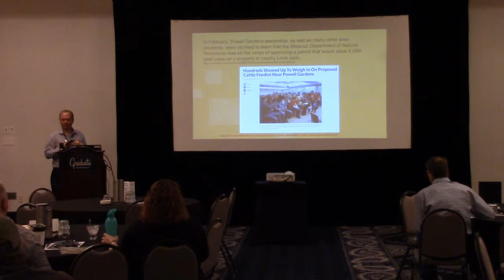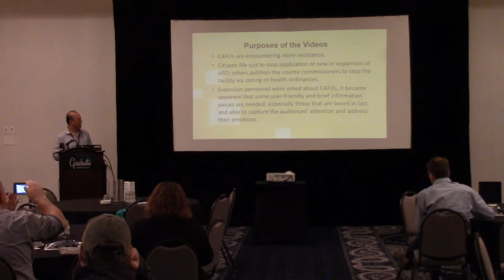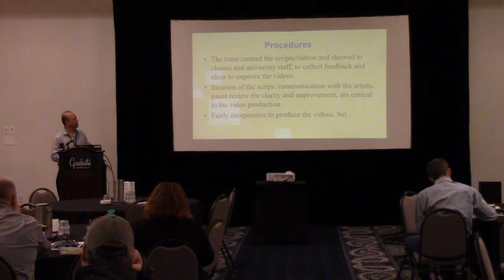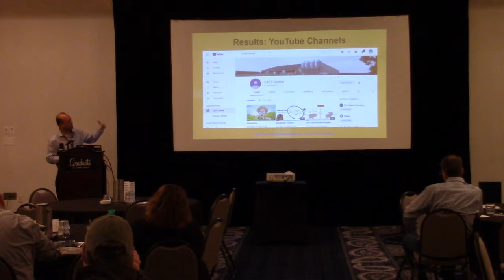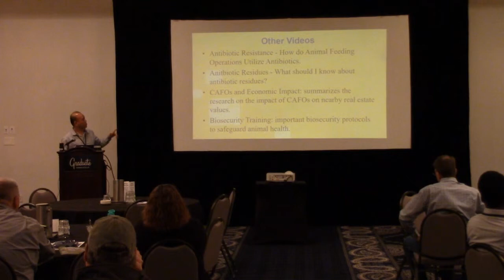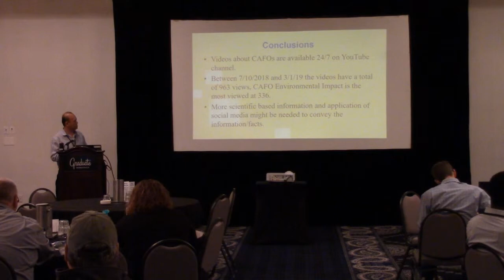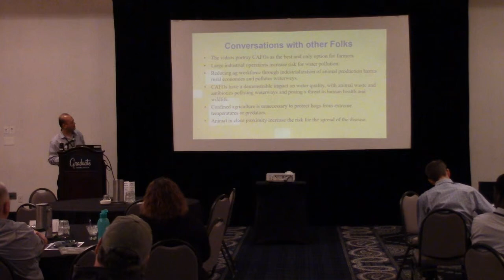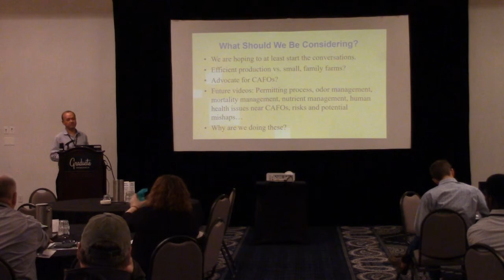Development of Short Educational Videos for CAFO Related Topics